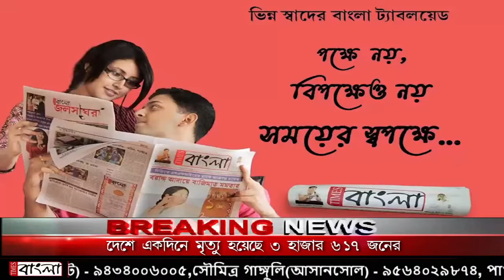রাস্তায় ঘুরে বেড়াচ্ছে করোনা! ছুঁয়ে দিলেই পজেটিভ